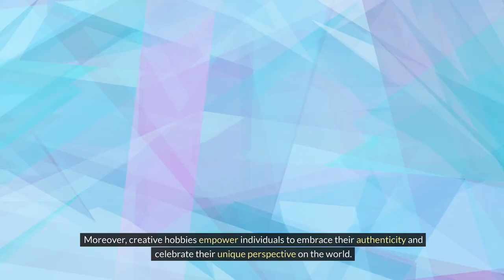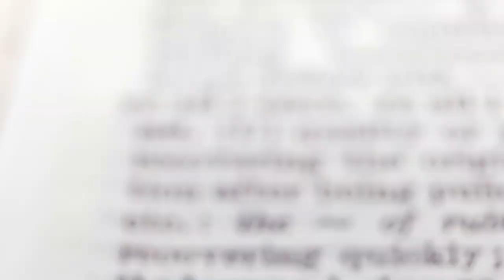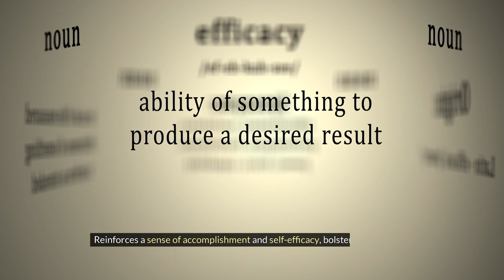The Power of Creative Hobbies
Welcome to Wisdom Corner, where we explore the transformative potential of creativity in our lives. In this video, we delve into the profound impact of creative hobbies and how they can enrich our mental, emotional, and even physical well-being.

Join us as we uncover the hidden potential of engaging in activities such as painting, writing, crafting, music, and more. Discover how these pursuits stimulate our imagination, foster mindfulness, and provide a therapeutic outlet for self-expression.

Through insightful interviews, personal anecdotes, and expert opinions, we'll explore the numerous benefits of incorporating creative hobbies into our daily routines. From reducing stress and anxiety to enhancing problem-solving skills and boosting self-esteem, creativity has the power to positively influence every aspect of our lives.

Whether you're a seasoned artist or someone looking to explore a new passion, this video will inspire you to harness the power of creativity and unlock your full potential. Join us on this journey of self-discovery and let's cultivate a life filled with purpose, joy, and endless creativity.

00:00 - Intro
01:10 Creative Hobbies
05:15 End of Video and please subscribe